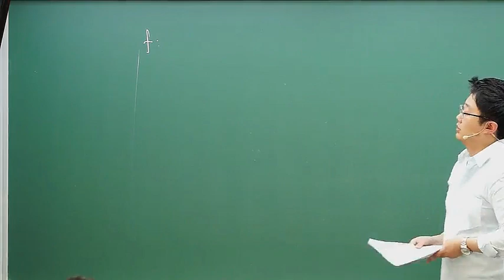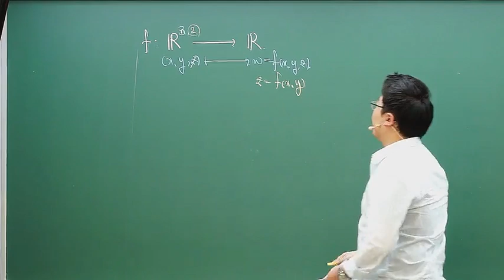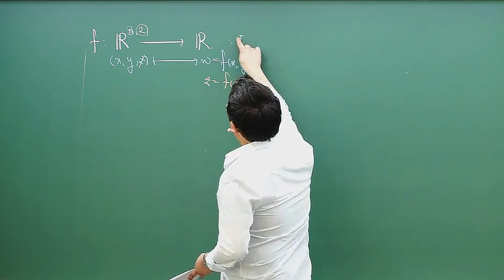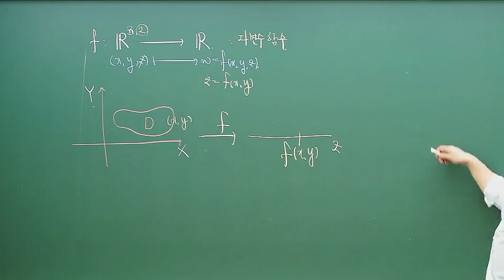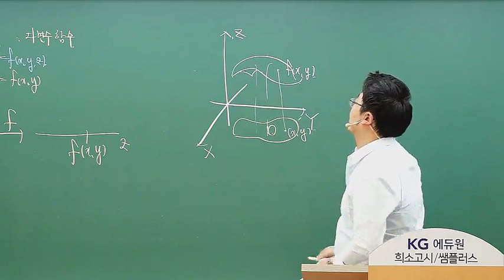[희소임용] 임용고시 전공수학 수학 이정훈 벡터미적분+중등기하+미분기하구조화 OT영상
* 강의특징
- 다변수 미적분, 벡터미적분(2주)
- 중등기하학 & 미분기하학(3주)